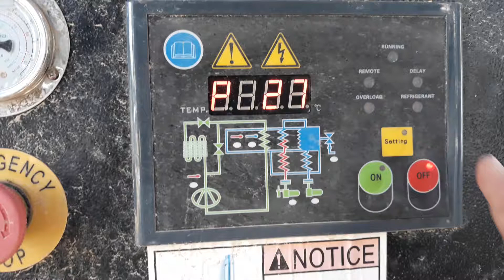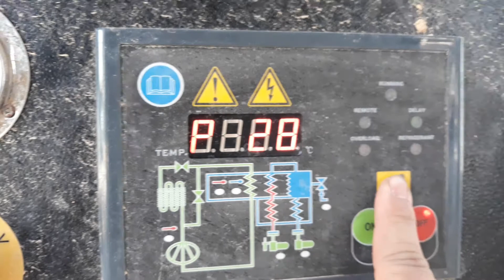HƯỚNG DẪN CÀI ĐẶT NHIỆT ĐỘ MÁY SẤY KHÍ INGERSOLL RAND D2100VNR W E